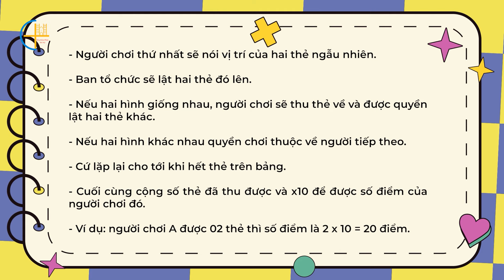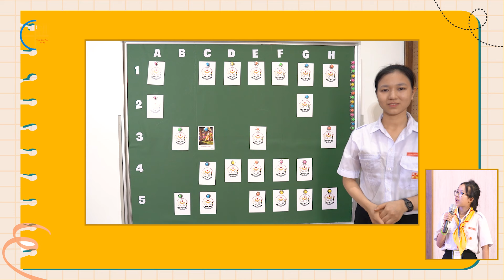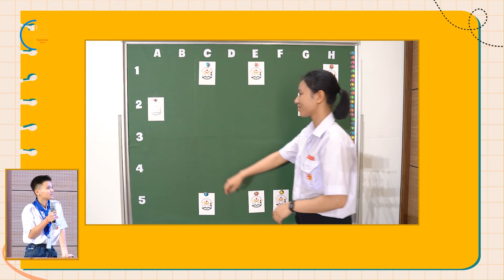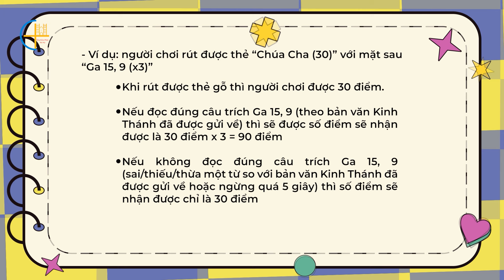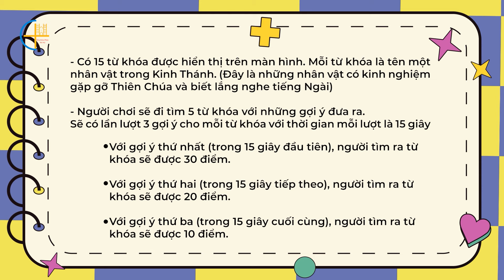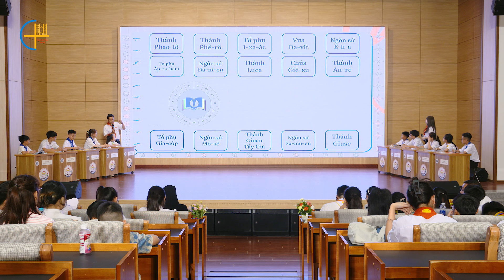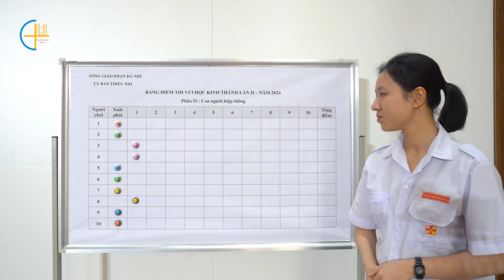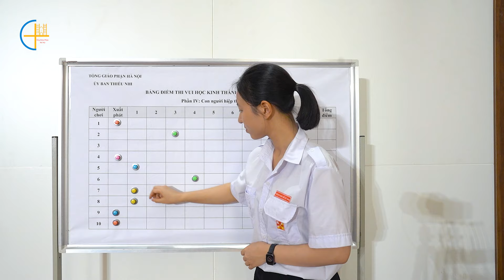Số 07 - Chương trình Vui Học Kinh Thánh 2024 | TGP Hà Nội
Số 07 với các thí sinh đến từ các Giáo xứ: Chuyên Mỹ, Chuôn Trung, Chính Tòa, Kẻ Nghệ.
- Địa điểm: Trung Tâm Mục Vụ TGP Hà Nội
- Thời gian phát sóng vào 19h30 thứ Năm và Chúa Nhật hàng tuần
Chương trình "Vui học Kinh Thánh" do Ban Thiếu nhi và Truyền thông TGP Hà Nội kết hợp sản xuất.